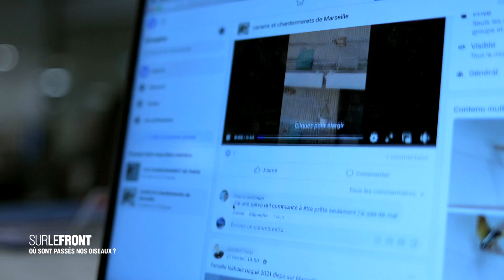Dans "Sur le Front" sur France 5, Hugo Clément mène l'enquête sur les oiseaux (extrait)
“Où sont passés nos oiseaux?” est diffusée ce 5 juin à 20h55. Bâtiments modernes, pollution sonore, pesticides, chasse légale et illégale, agriculture, trafic... Nos oiseaux disparaissent, en ville et à la campagne.

Dans les Bouches-du-Rhône, le commerce illégal d’espèces protégées est fréquent. Victime de sa beauté et de ses cordes vocales, il vit dans les arbres et n’a pas pour le coup de problème d’habitat. Victime du braconnage, sa population s’est effondrée depuis l’an 2000: moins 30%.

Il est chassé et revendu à des particuliers, qui le convoitent “pour leur chant”. Dans cet extrait, Hugo Clément contacte des trafiquants en caméra cachée: on lui propose 180€ pour acquérir un mâle.